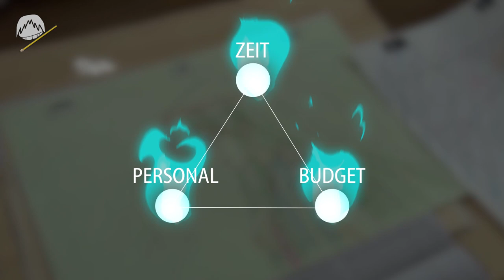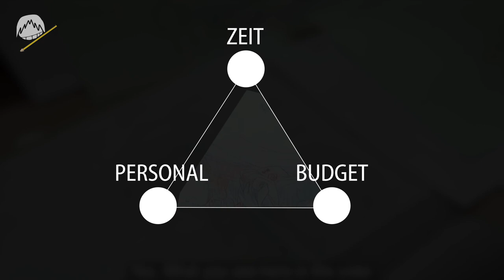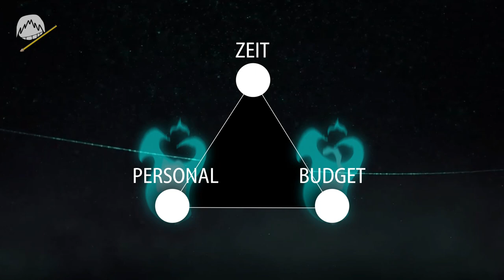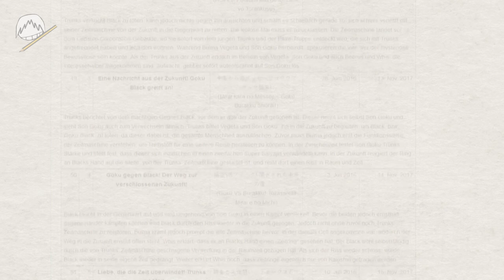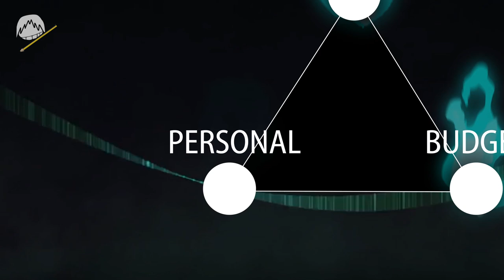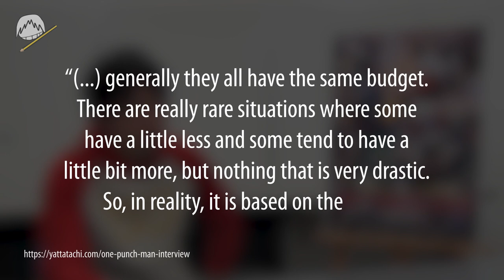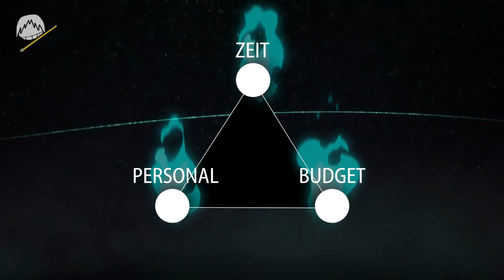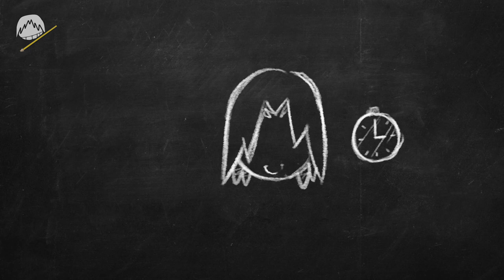Warum Anime-Produktion schief geht... | Anime & Animation | Drawinglikeasir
Vorerst mein letztes Video zum Thema Anime und Animation - unter Anderem zu One Punch Man und Dragonball Super.

# Transparenz :)